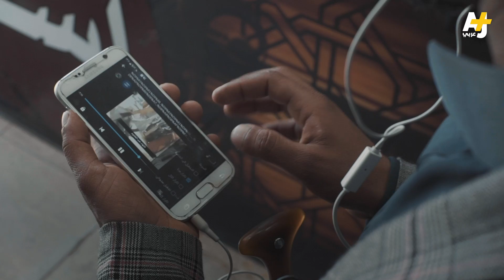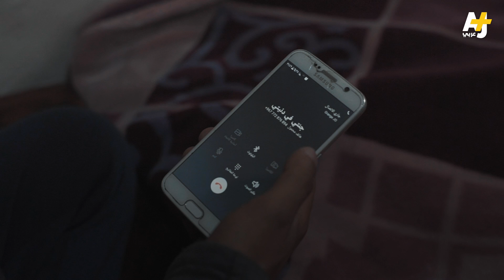شاب يمني يرقص في شوارع الأردن من أجل حبيبته.. شاهدوا قصته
خلدون العزب.. شاب يمني عمره 23 عاماً.. يعمل في محل  قهوة  بالأردن ليعيل أهله.